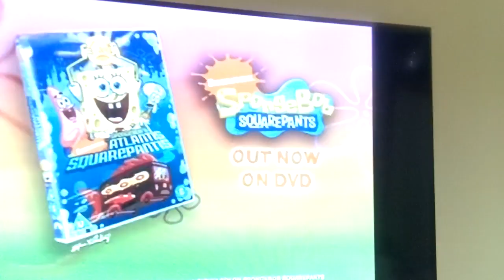22 October 2024